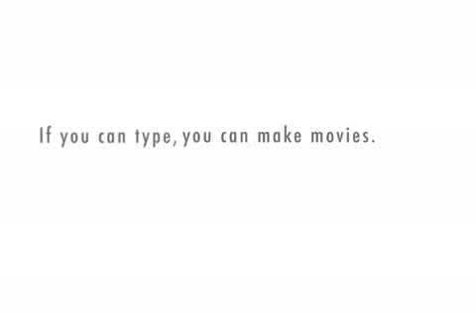pleural ultrasound intro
introduction to pleural ultrasound page